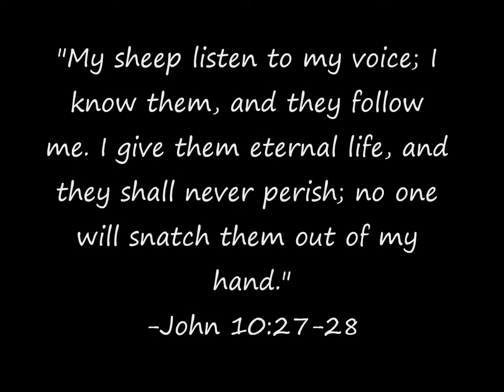April 14, 2015: The Adventure of Listening to God